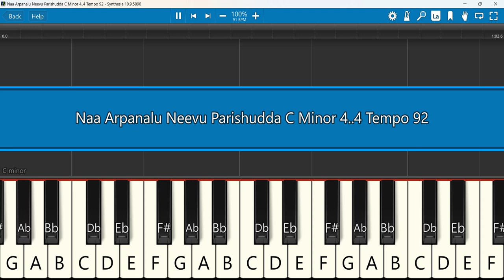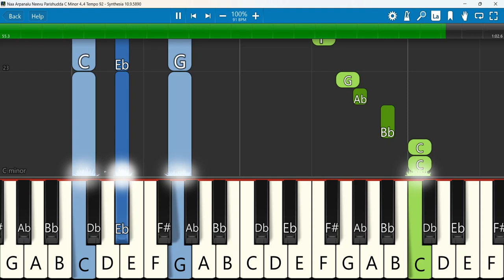Naa Arpanalu Neevu Parishudda Keyboard Notes C Minor 4/4 Tempo 92 | నా అర్పణలు నీవు | Hosanna Yesana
naa arpanalu neevu parishuddaparachuchunnavani song by yesanna garu 2009//నా అర్పణలు నీవు
 Keyboard Notes